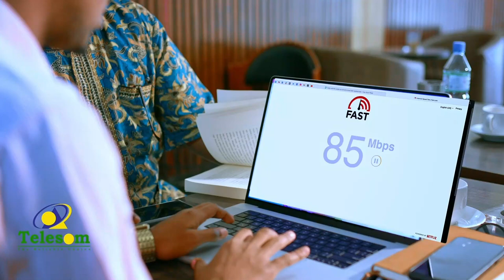Gudida qabanqabadda caleemo saarka Garaad Cabdilaahi Axmed Sulub oo war cusub soo saaray